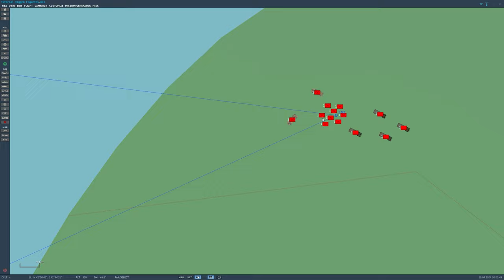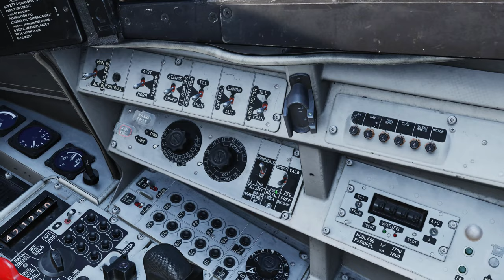DCS - Tutorial de ataque ao solo com foguetes AJS-37 Viggen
Aprenda a lançar foguetes em alvos no solo com o AJS-37 Viggen no simulador DCS

Tive problemas com o microfone durante a gravação. O programa gravou o som do headset em vez do microfone de mesa. Apesar da qualidade ruim, é entendível. Não vou regravar. Espero que entendam.